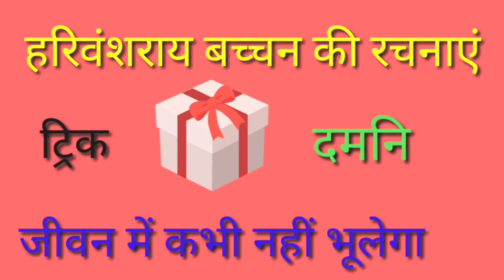हरिवंशराय बच्चन की प्रसिद्ध रचना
हरिवंशराय बच्चन की प्रसिद्ध रचना की पूरी जानकारी दी जा रही है।